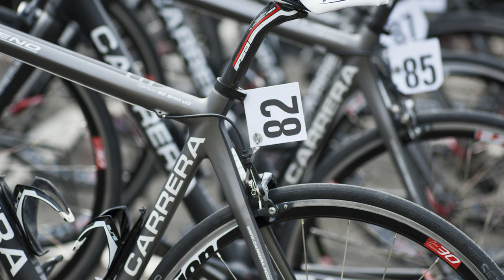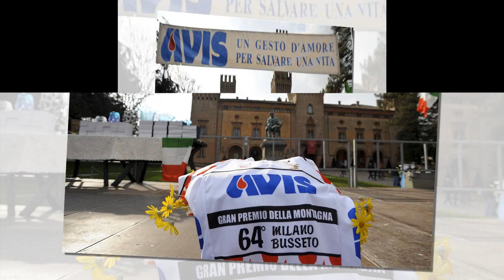Milano Busseto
64^ Milano Busseto